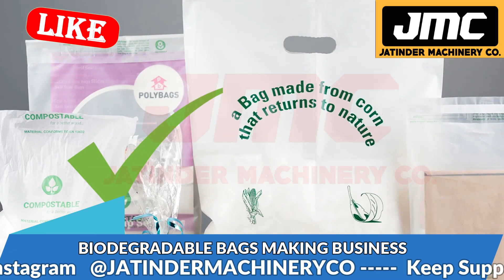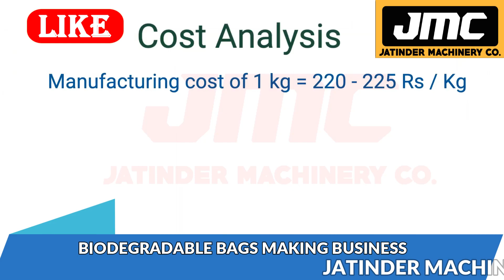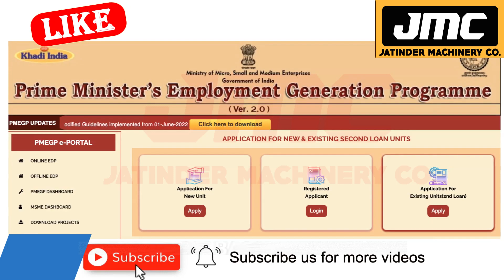नए ज़माने का नया बिज़नेस | Top New Business Idea 2023,Most Demanding Product,Small Investment Business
Title-

AMRITSAR , PUNJAB.